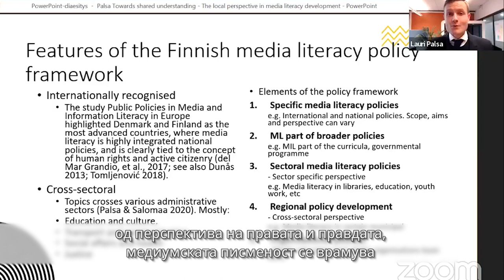Лаури Палса за меѓународниот симпозиум на ИКС и ИРЕКС